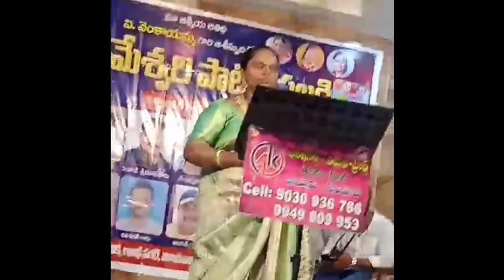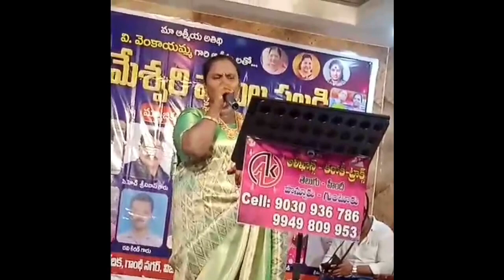పరమేశ్వరి పాటల పల్లకి సినీ సంగీత విభావరి